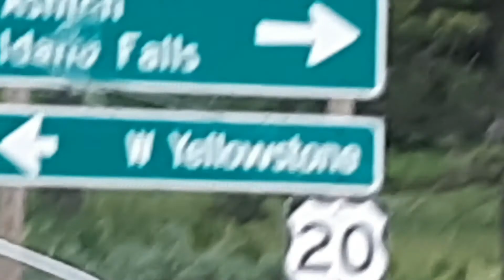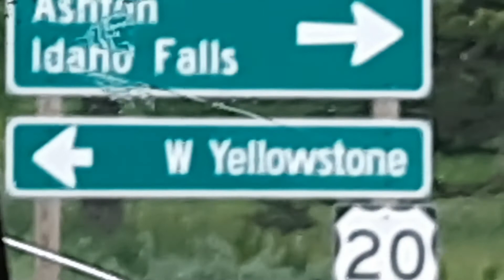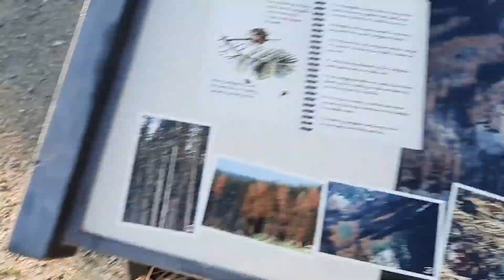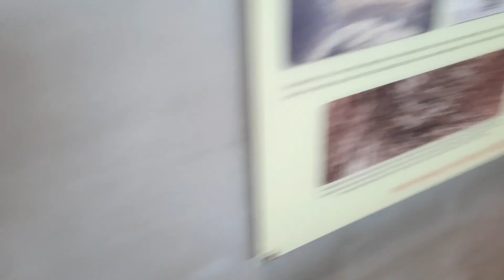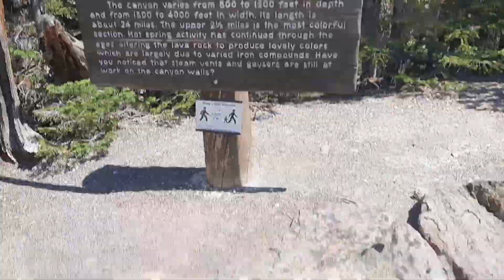Going To YELLOWSTONE National Park!! We SAW a BEAR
Socials!!